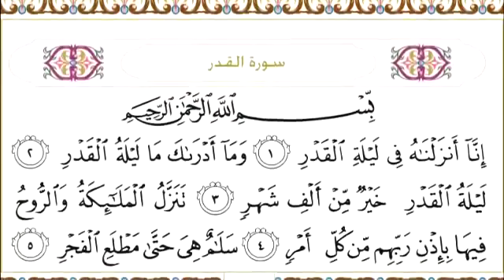097 سورة القدر للشيخ عبدالرحمن السديس Surah Al Qadr Abdul Rahman Al Sudais